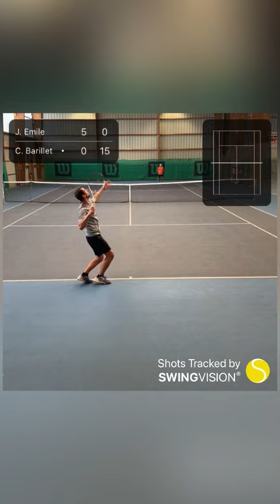No missed opportunities 😎